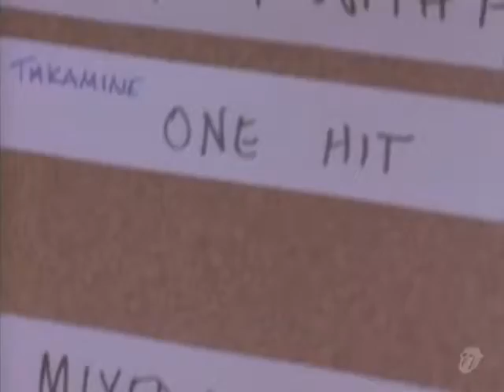The Rolling Stones - Mixed Emotions - Subtitulado en Español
¡Let`s Rock N' Roll!! :v xD

*TODOS LOS DERECHOS PERTENECIENTES A THE ROLLING STONES, SIN FINES DE LUCRO*.
"Mixed Emotions" es una canción de los Rolling Stones de su álbum de 1989 ''Steel Wheels''.

Escrito por Mick Jagger y Keith Richards durante sus vacaciones en Barbados, "Mixed Emotions" fue grabado en Montserrat de marzo a junio de 1989. La canción fue un esfuerzo de colaboración entre la pesada Jagger y Richards . Richards trajo su propia música a las sesiones junto con la mayoría de las letras de las canciones, el resto siendo rellenado por Jagger en el estudio.